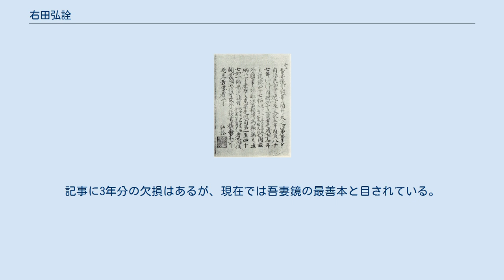右田弘詮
右田 弘詮（みぎた ひろあき）は戦国時代の武将。
大内氏の重臣。
長門国諏訪山城主。
同じく長門国矢田城主とも伝えられる。
 大内政弘・大内義興の二代にわたって仕えた。
初めの主君・政弘からは「弘」の字の授与を受けている。
父弘房は同族の右田弘篤の跡を継いでいたが、兄（弘詮の伯父）の弘正が戦死したため、陶家の家督を相続し、寛正6年（1465年）に次男の弘詮に右田家を継がせた。
 文明10年（1478年）7月、兄弘護とともに九州に渡り、少弐氏と戦ってこれを滅ぼす。
翌年兄に代わって筑前国の守護代となる。
 文明14年（1482年）、弘護が28歳で不慮の死を遂げ、その子達が幼なかったため、政弘の命により陶氏に戻り兵庫頭を名乗る。
弘護の三男の興房が成人するまで番代（当主代行・後見人）を務めて周防及び筑前両国の守護代職を務め、主君・義興の上洛中は留守を守って領内の政務を執り行った。
系図類には「暫称陶氏」と書かれ、右田姓に復したとされているが、現存の古文書ではその事実を確認できず、陶姓を通したと考えられている。
初め中務大輔を名乗っていたが、永正15年（1518年）には従五位下安房守に任じられた。
なお、前年に家督を息子の隆康に譲っていたという。
後に（鳳梧真幻）昌瑞と号し、死後の戒名となった。
大永3年（1523年）10月24日、筑前国筥﨑において病のため没する。
 弘詮の娘は興房の妻となり、その間に生まれた男子が隆房である。
弘詮の死から28年後に隆房は主君・大内義隆に対して謀反を起こし、義隆の側近であった弘詮の息子・隆康とその嫡男・隆弘はこれに抵抗するも討死することになる（大寧寺の変）。
 『吾妻鏡』（吉川本）右田弘詮の序文 弘詮は文人としても知られ、宗祇や猪苗代兼載といった当時一流の文化人と親交があった。
弘詮はそれら文化人から「吾妻鏡と号す」「関東記録」があり「文武諸道の亀鑑」と聞いていたがなかなか目にすることが出来なかったという。
 しかし文亀元年（1501年）頃、その写本42帖を手に入れることが出来、数人の筆生を雇い書き写させて秘蔵した。
それは治承4年（1180年）から文永3年（1266年）と、現在知られる範囲ではあったが、尚その間に20数年分の欠落があった。
 このため弘詮は諸国を巡礼する僧徒、または往還の賓客に託して、京はもちろん畿内・東国・北陸に至まで尋ねまわり、ようやくにして欠落分の内5帖を手に入れる。
これを最初の書写と同じ形式で書き写させて全47帖とし、その目次も兼ねて年譜1帖を書き下ろし全48帖とした。
大永2年（1522年）9月5日のことである。
その後書きにはこう記されている。
 望む人ありといえども、かつて披見を許すべからず。
暫時たりといえども室内を出すべからず。
いわんや他借書写においておや。
もし子孫において、この掟に背かば、不孝深重の輩となすべし。
 上記の大寧寺の変の後、難を逃れた隆康の次男・元弘は安芸の毛利元就を頼った。
この際に弘詮の『吾妻鏡』も毛利氏に献上され、元就の次男・吉川元春の子孫に伝わることとなった。
そのため、弘詮の『吾妻鏡』は今日では“吉川本”と呼ばれている。
記事に3年分の欠損はあるが、現在では吾妻鏡の最善本と目されている。